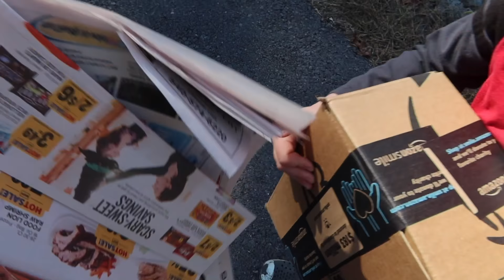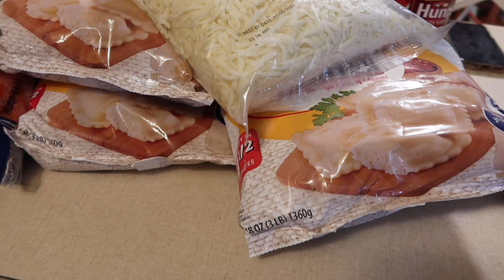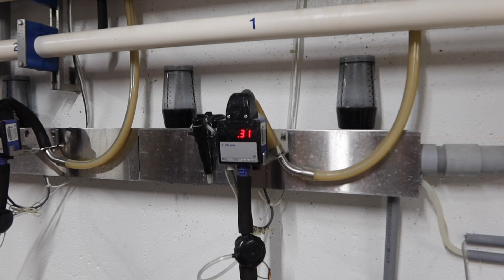😱 SNAKES, PONY, or COWS 😱 | What Are We Adding To The Family Homestead?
We adopt a rescue pony, visit a dairy farm, mostly finish building our pool, and more!!

$59+ in FREEBIES -- MEGA FAMILY FOOD COLLECTION (including the MEGA Freezer Meals Planning Pack, Meal Planners, and more!) when you sign up Or if you prefer just text the word FREEZER to 44222 and follow the quick directions.

Jamerrill Stewart
4 Weems Lane #220

30 Qt Mixing Bowl
8 Quart Instant Pot
14 Quart Electric Pressure Cooker
7 Quart Slow Cooker